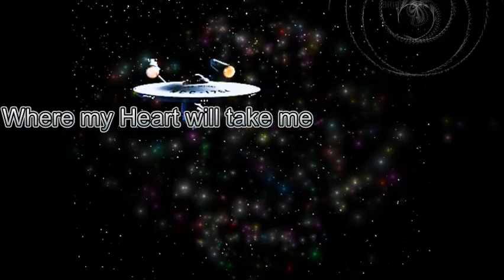Rockclassics: Denis McCarthy-Where my Heart will take me (Startrek)